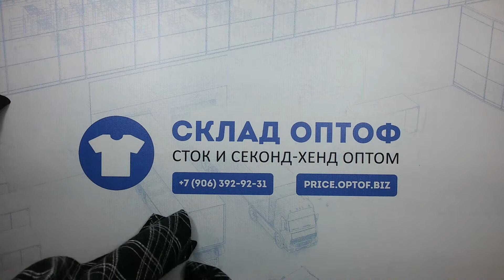3527 Микс большие размеры всесезон (extra/cream) Дубай 2 пак секонд • 44 вещи (16.25 кг по 7.9€)